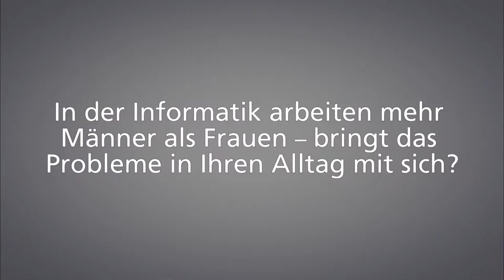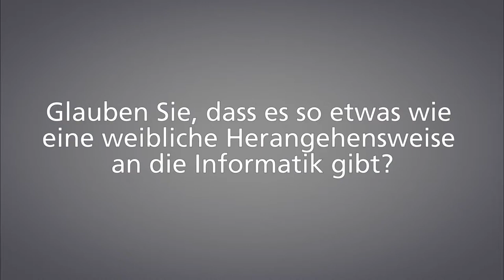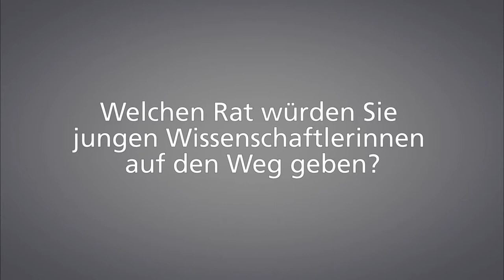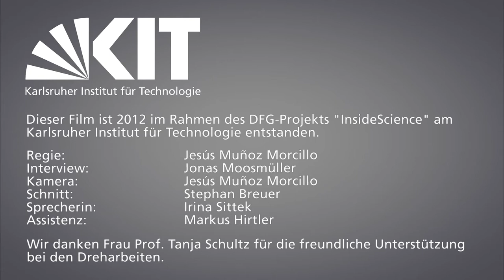Frauen und Forschung in der Robotik. Professor Tanja Schultz im Gespräch (de/en)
Women and research in robotics. An interview with Professor Tanja Schultz [Deutsch weiter unten]

Study tracks such as computer science are no longer dominated by men. Yet, female scientists on postdoctoral positions or chairs are rare to find. Professor Tanja Schultz from Karlsruhe Institute of Technology (KIT) is speaking about the reasons for that, explains what needs to change and reveals how it feels to be the only female professor among male colleagues.  Her domain is the recognition of human motion -- a key capability of humanoid robots.

Längst sind Studienfächer wie die Informatik keine Männerdomäne mehr. Auf Postdoc-Stellen oder Lehrstühlen sucht man Wissenschaftlerinnen jedoch oft vergebens. Woran das liegt, was sich ändern muss und wie es sich anfühlt, als einzige Professorin zwischen vielen männlichen Kollegen zu arbeiten, erzählt Professor Tanja Schultz. Die Informatikerin erforscht am Karlsruher Institut für Technologie (KIT) die Erkennung menschlicher Bewegungen - eine Schlüsselfähigkeit humanoider Roboter.